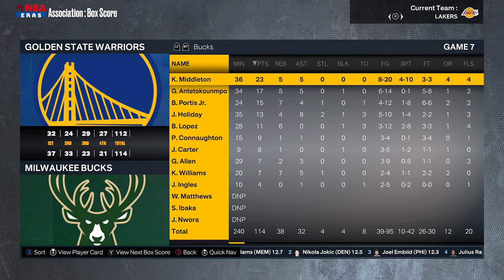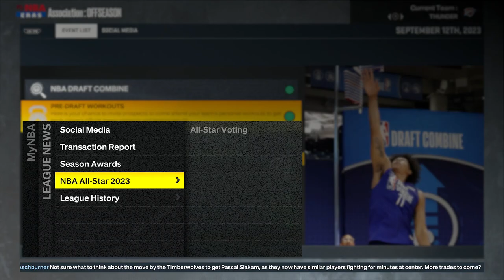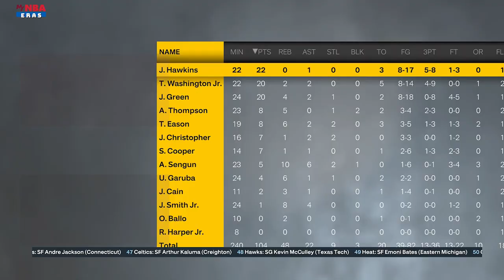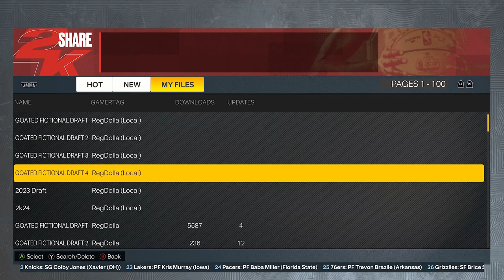NBA 2K23 GOATED MYNBA EP.1 "EVENTFUL YEAR 1"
LINK FOR PROSPECT PROFILES